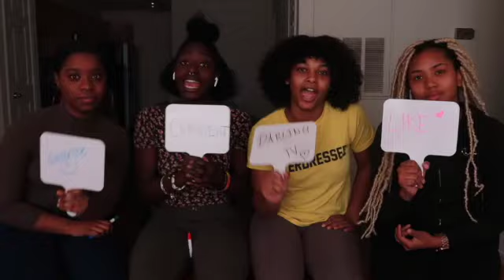WHO KNOWS ME BETTER? | FRIEND VS. FRIEND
I decided to ask my friends questions to see who knew the most about me and this is how it turned out.

I'M A SMALL YOUTUBER THAT POST EVERY WEEK ! TURN ON YOUR POST NOTIFICATIONS! Make sure to go to my page to watch other videos and check to my playlist.